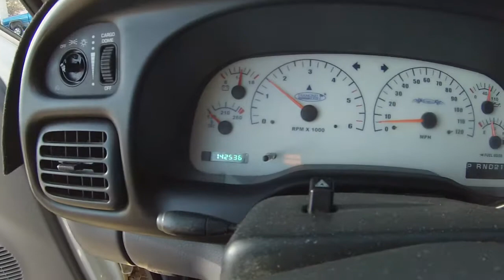1999 Dodge Ram 1500 custom offroad lift 4x4